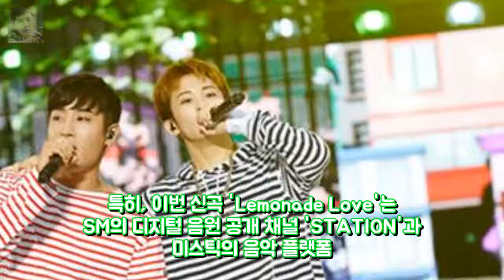[공식입장] 눈덩이 박재정X마크 엔터테인먼트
OSEN=이소담 기자] 에스엠엔터테인먼트(이하 SM)와 미스틱엔터테인먼트(이하 미스틱)의 첫 컬래버레이션 프로젝트로 화제를 모으고 있는 눈덩이 프로젝트의 주인공 박재정과 NCT 마크가 STATION(스테이션) 시즌 2를 통해 신곡을 공개한다. STATION 시즌 2의 17번째 주인공은 감성 보컬리스트 박재정과 라이징 스타 NCT 마크로 두 사람이 호흡을 맞춘 듀엣곡 Lemonade Love(레모네이드 러브)는 오는 21일 낮 12시 멜론 지니 네이버뮤직 등 각종 음악 사이트를 통해 공개될 예정이어서 음악 팬들의 높은 관심이 기대된다.
두산 코치진 재편 막바지...강석천 2군 감독·고토 1군 타격코 엔터테인먼트:
FA 빅4는 4년 연속 320억 돌파...준척급 이하는 냉랭  OSEN=한 엔터테인먼트: